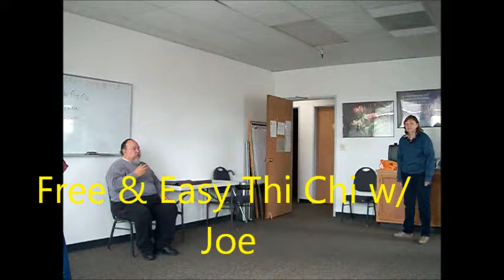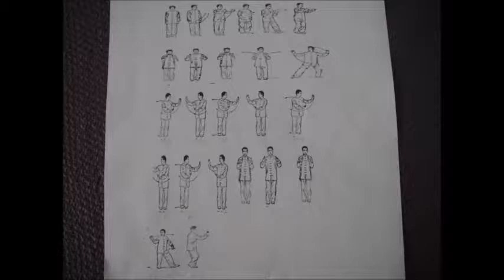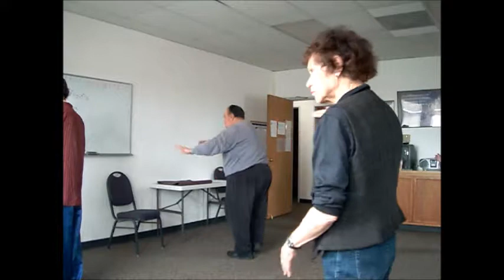Free & Easy Thi Chi 5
Free & Easy Thi Chi non profit education